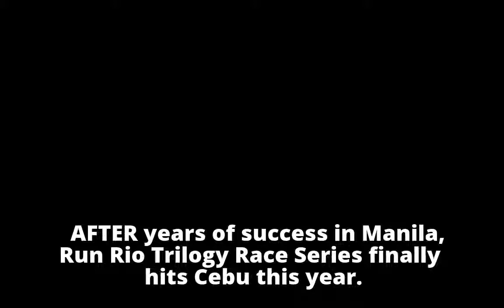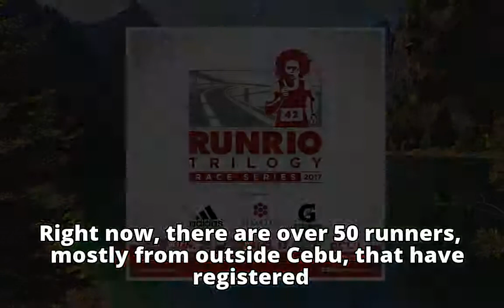Run Rio Trilogy hits CebuRun Rio Trilogy hits Cebu